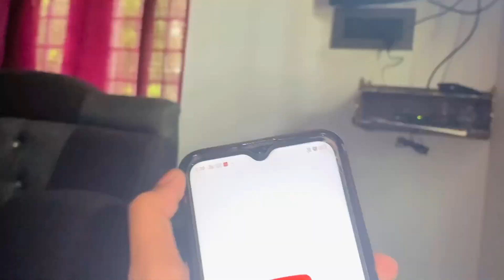A Sunday in my life❤️